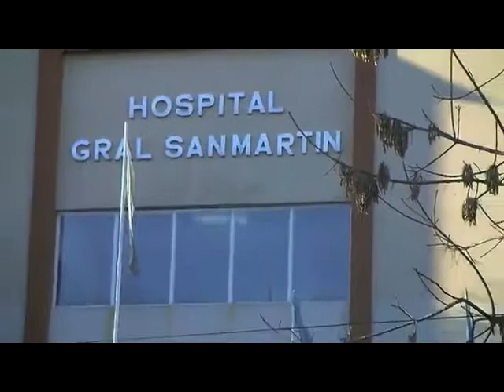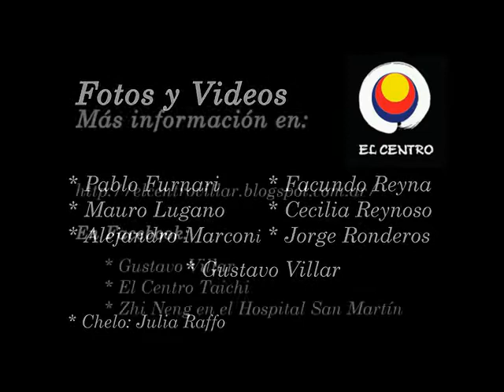Primer DVD Hospital San Martín - El Centro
Pràcticas gratuitas de Chikung cada miércoles a las 17 hs
Hospital Policlínico San Martín, La Plata